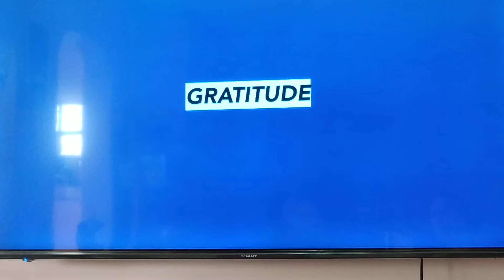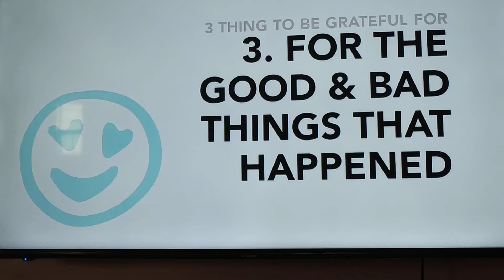Bro Bo Sánchez_Gratitude